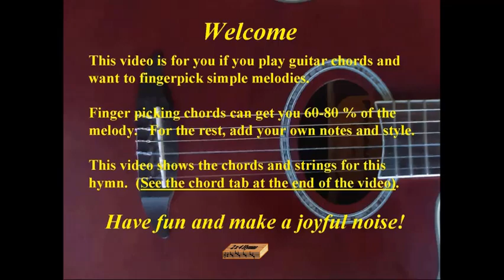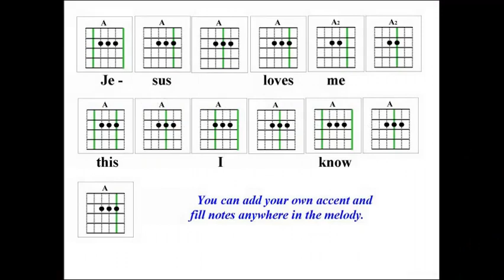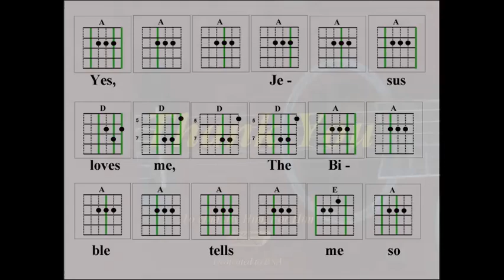2x4 Hymns Jesus Loves Me 005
Guitar finger picking melody and tab for hymn, "Jesus Loves Me"